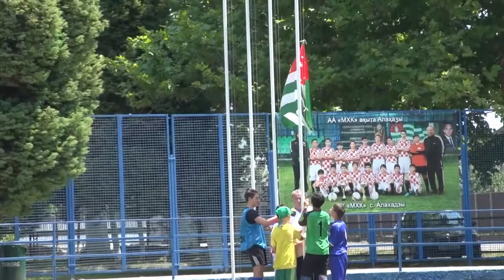Каро Бостанджян - 50 лет в спорте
сл.Нина Романова, муз. Галуста Кочканяна
Продюссер - Лаура Шарова
Записано на "Galust Records Studio"
Видеограф - Артак Диланян

Посвящается 50-летию в спортивной деятельности Каро Бостанджяна.